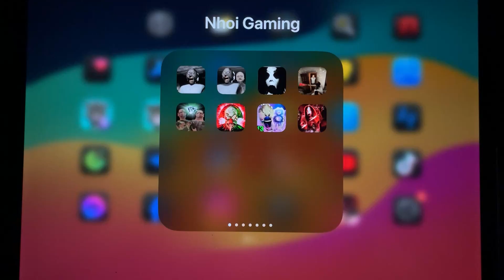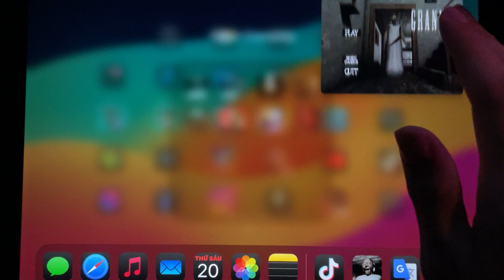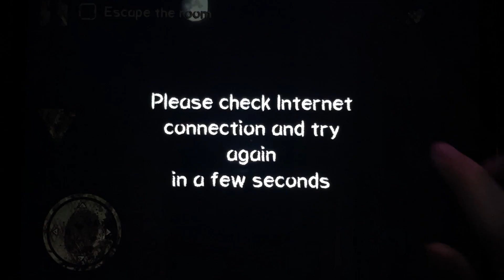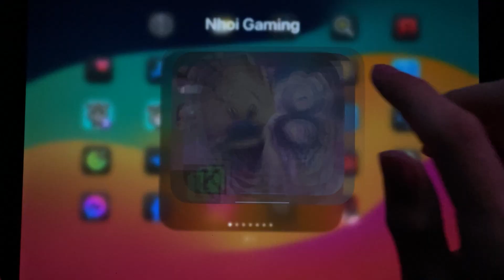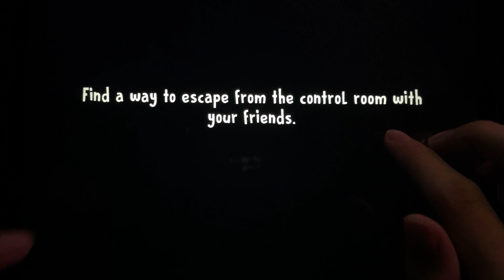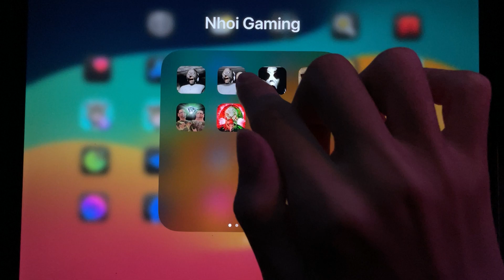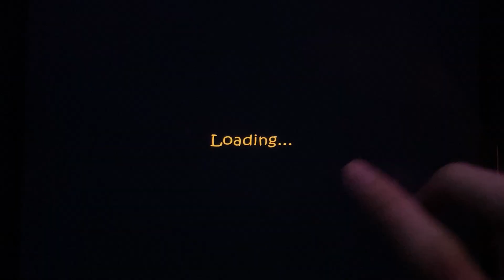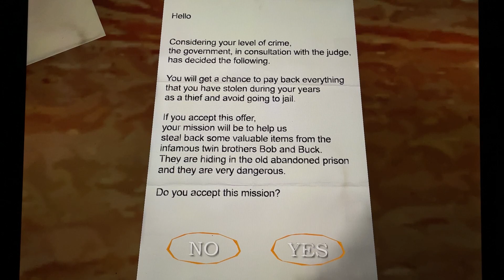Granny, Granny 2, Slendrina, Play For Granny, The Twins, Ice Scream 8, Death Park 1, The Scary Momo